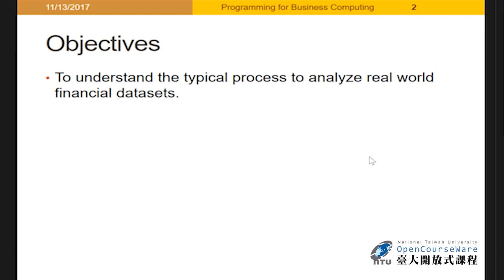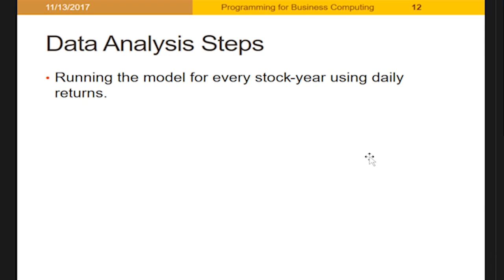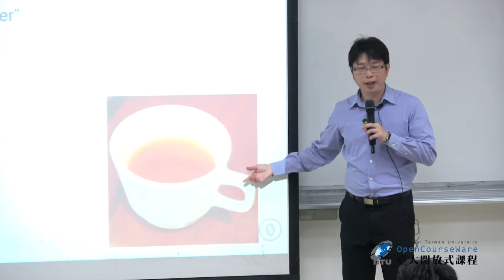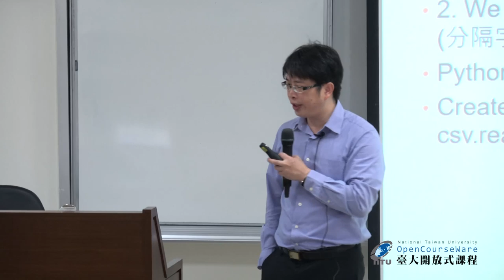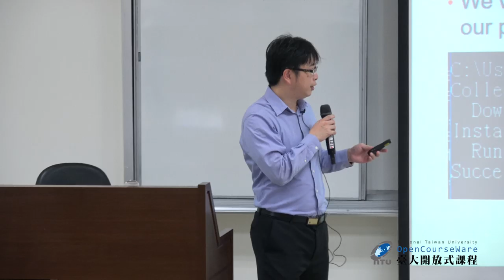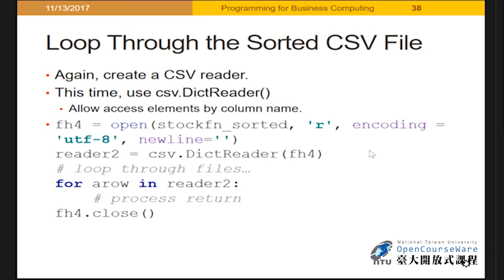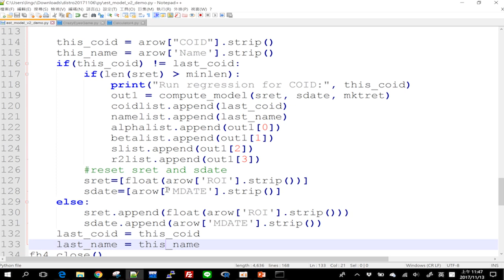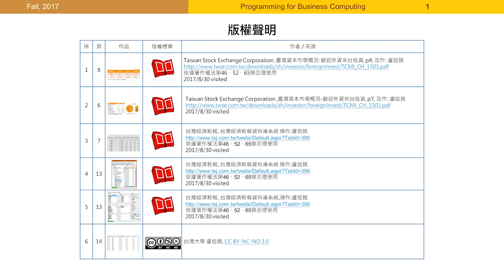商管程式設計 08. Applications in Finance